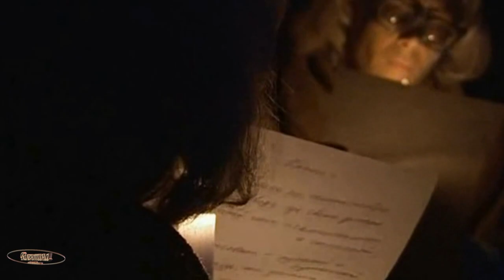"Я ВОЗВРАЩАЮ ВАШ ПОРТРЕТ"...я о любви Вас не молю..- ГЕОРГИЙ ВИНОГРАДОВ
Сколько их, незаслуженно забытых имён..
    Мы зачастую даже не знаем, кому принадлежат музыка и слова песен, которые живут дольше, чем память о их создателях и первых исполнителях.
Безусловно, к таким именам принадлежат имена композитора Ефима Розенфельда и замечательного тенора Георгия Виноградова.Слова к этой прекрасной песне написаны Н. Венгерской. Никакой информации о поэтессе найти не удалось.

Вдыхая розы аромат,
Тенистый вспоминаю сад,
И слово нежное «люблю» ,
Что вы сказали мне тогда

Зажгли вы вдруг во мне любовь,
Ушли и не вернулись вновь,
Но слово нежное «люблю»
Я не забуду никогда

Моя любовь — не струйка дыма,
Что тает вдруг в сиянье дня.
А вы прошли с улыбкой мимо
И не заметили меня

Вам возвращая ваш портрет,
Я о любви вас не молю,
В моем письме упрека нет,
Я вас по-прежнему люблю